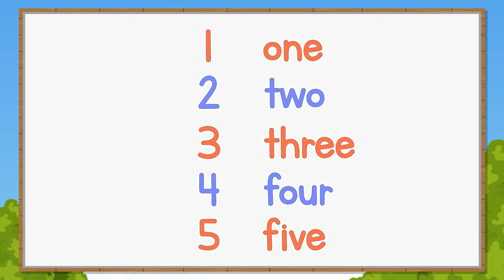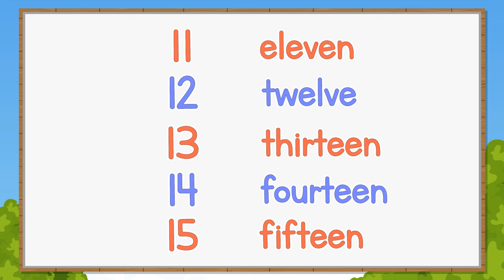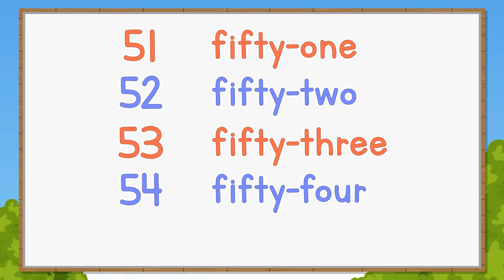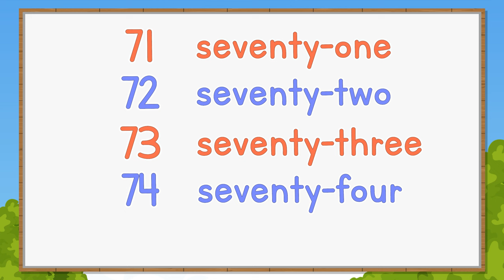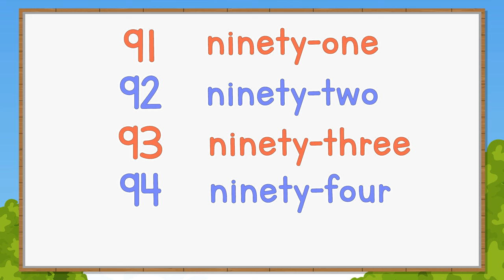Number Words | 1-100 | Jack Hartmann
Number Words 1 to 100 by Jack Hartmann focuses on numbers and number words 1 through 100.
Each numeral 1-100 has the number digits and the number word for each digit.  Learn your numbers and number words 1 - 100 is the first in a series of number words that will be in segments to 1000.

Number Words 1-100 Lyrics
Let's see the numbers in digits
Let's see the numbers in words
Let's go from 1-100
Practice with me and you'll learn
  1     one
  2     two
   3    three
   4    four
   5    five
   6    six
   7    seven
   8    eight
   9    nine
 10    ten
  11   eleven
 12    twelve
 13    thirteen
 14    fourteen
 15    fifteen
 16    sixteen
 17    seventeen
 18    eighteen
 19    nineteen
 20    twenty
 21    twenty-one
 22    twenty-two
 23    twenty-three
 24    twenty-four
 25    twenty-five
 26    twenty-six
 27    twenty-seven
 28    twenty-eight
 29    twenty-nine
 30    thirty
 31    thirty-one
 32    thirty-two
 33    thirty-three
 34    thirty-four
 35    thirty-five
 36    thirty-six
 37    thirty-seven
 38    thirty-eight
 39    thirty-nine
 40    forty
 41    forty-one
 42    forty-two
 43    forty-three
 44    forty-four
 45    forty-five
 46    forty-six
 47    forty-seven
 48    forty-eight
 49    forty-nine
 50    fifty
 51    fifty-one
 52    fifty-two
 53    fifty-three
 54    fifty-four
 55    fifty-five
 56    fifty-six
 57    fifty-seven
 58    fifty-eight
 59    fifty-nine
 60    sixty
 61    sixty-one
 62    sixty-two
 63    sixty-three
 64    sixty-four
 65    sixty-five
 66    sixty-six
 67    sixty-seven
 68    sixty-eight
 69    sixty-nine
 70    seventy
 71    seventy-one
 72    seventy-two
 73    seventy-three
 74    seventy-four
 75    seventy-five
 76    seventy-six
 77    seventy-seven
 78    seventy-eight
 79    seventy-nine
 80    eighty
 81    eighty-one
 82    eighty-two
 83    eighty-three
 84    eighty-four
 85    eighty-five
 86    eighty-six
 87    eighty-seven
 88    eighty-eight
 89    eighty-nine
 90    ninety
 91    ninety-one
 92    ninety-two
 93    ninety-three
 94    ninety-four
 95    ninety-five
 96    ninety-six
 97    ninety-seven
 98    ninety-eight
 99    ninety-nine
100   one hundred